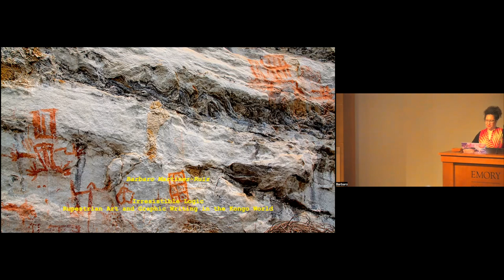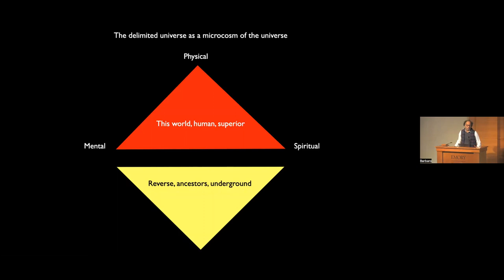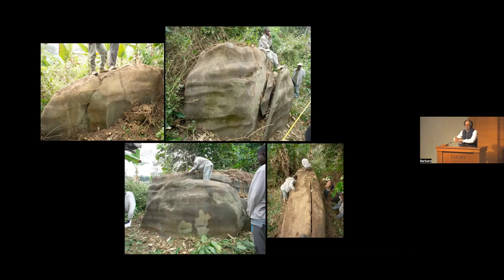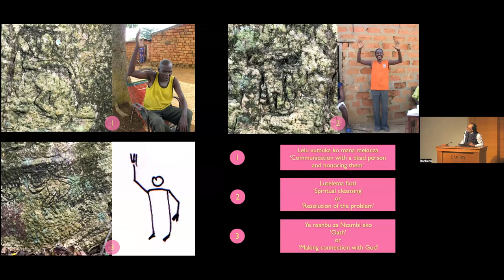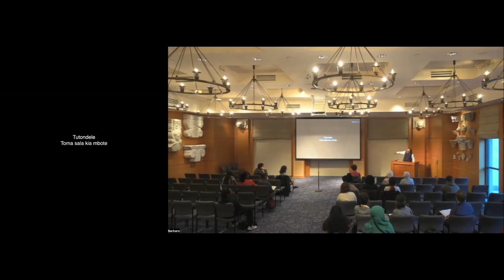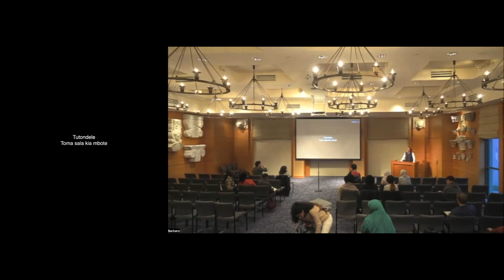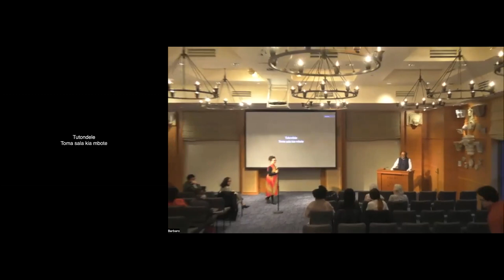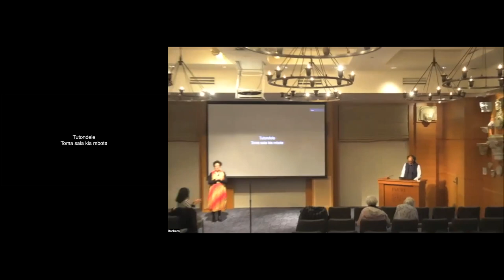BARBARO MARTINEZ-RUIZ, "Irresistible Logic: Rupestrian Art and Graphic Writing in the Kongo World"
Prof. Bárbaro Martínez-Ruiz from Indiana University inaugurated Emory IAS's Global Africa lecture series this year with his talk on Thursday January 25, 2024 entitled "Irresistible Logic: Rupestrian Art and Graphic Writing in the Kongo World".

In this presentation Martinez-Ruiz argues that Graphic Writing Systems consist of a varied range of communication methods that are skillfully integrated with visual aids, auditory and visual communication techniques. These systems encompass rock art, proverbs, mambos, syncopated rhythms, a diverse set of written symbols, and oral traditions, which serve as invaluable sources of cultural and social history, religious beliefs, myths, and other expressions of the collective Bakongo worldview.